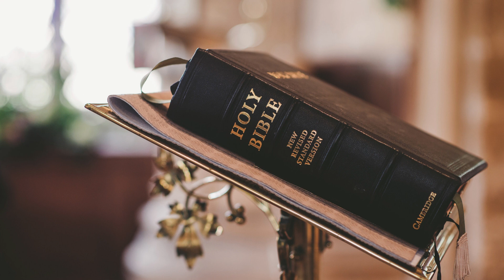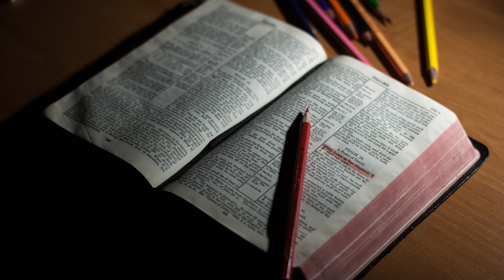HOW TO BREAK UNGODLY SOULTIES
WAYS TO SUPPORT THIS MINISTRY

Evelyn (Favoured Treasure)Break Through Life's Storms with these 7 Keys! | Favoured Treasure